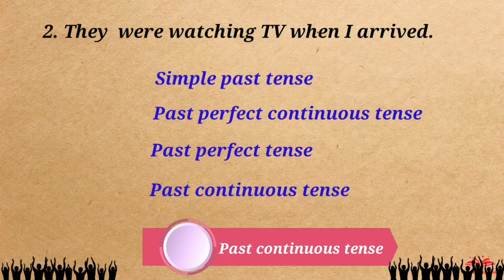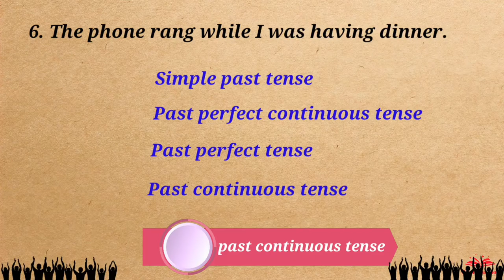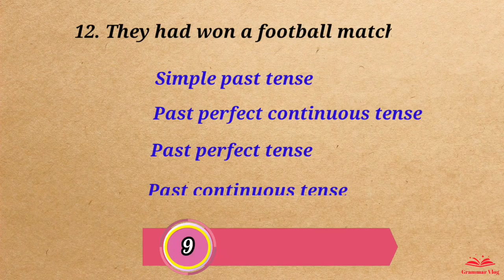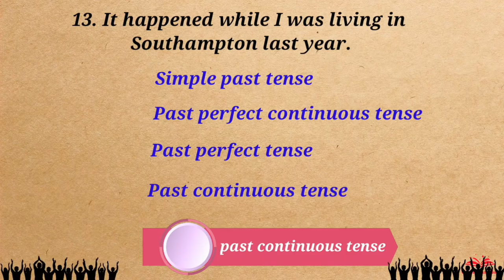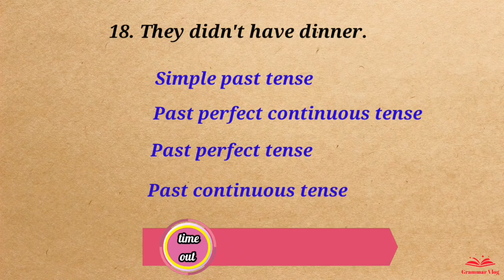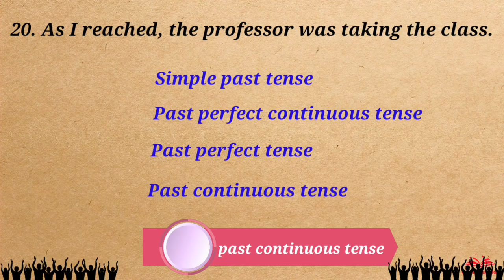past tenses in english grammar exercise | Grammar Vlog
In this video for beginners exercise find simple past tense, past continuous tense, past perfect tense, past perfect continuous tense.